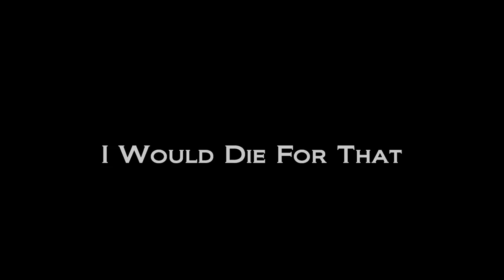I Would Die For That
Well video pretty much speaks for itself :(